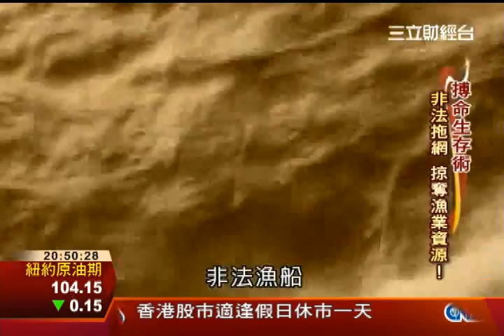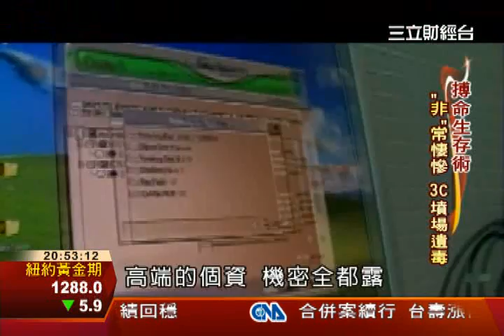幽靈黑船出沒西非 吞噬國家命脈｜消失的國界｜三立財經台CH88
您知道您桌上的海鮮來自哪裡嗎？全球全年的漁獲量有五分之一，來自於非法捕魚船隊，許多許多西非國家深受其害，因為這種不掛國旗、刻意遮掩船名的幽靈船，不只神出鬼沒撈光近海魚類，還涉及人口販賣、運毒等各種問題，防不勝防！